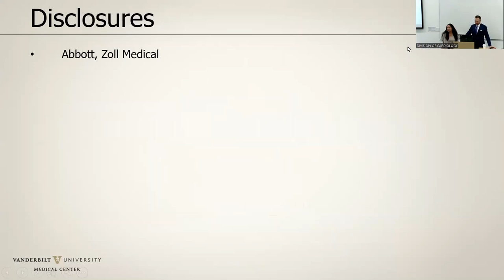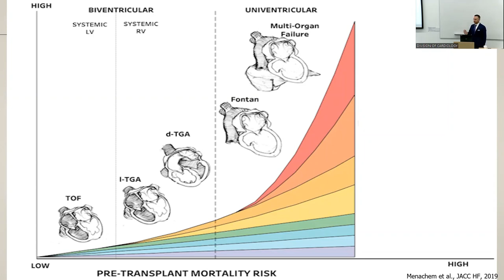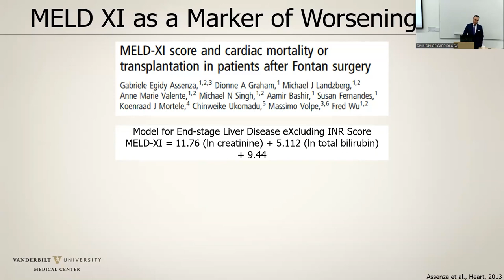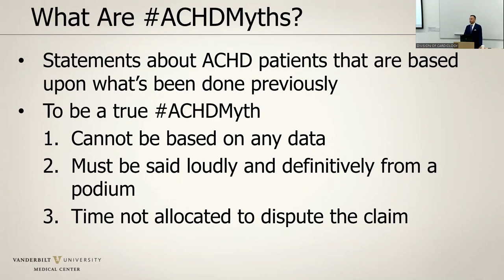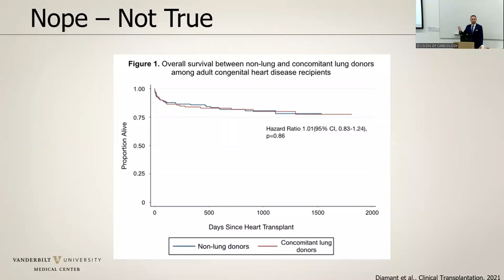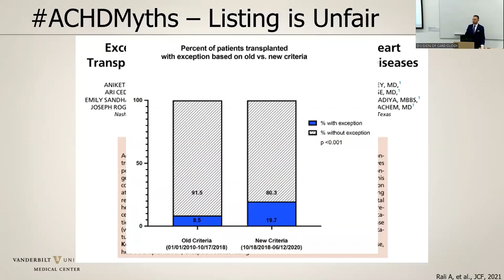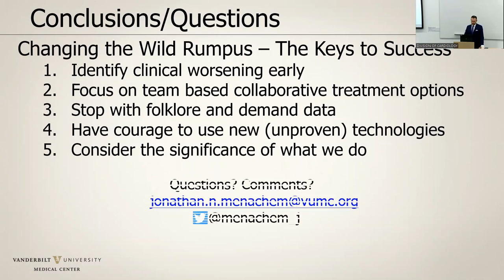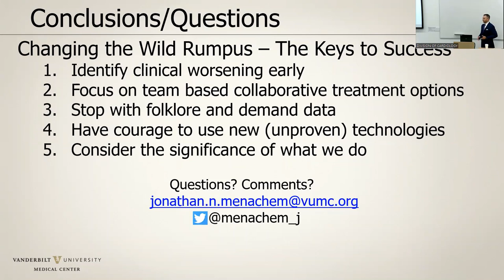Advanced Therapies for ACHD Patients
GRAND ROUND OBJECTIVES
Upon completion of this program, attendees should be able to:

Describe at risk ACHD Patient
Understand medical & surgical therapies for these patients
Understand risks & outcomes for transplant